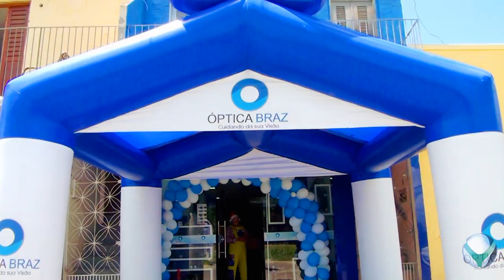ÓPTICA BRAZ ANIVERSÁRIO DE 2 ANOS